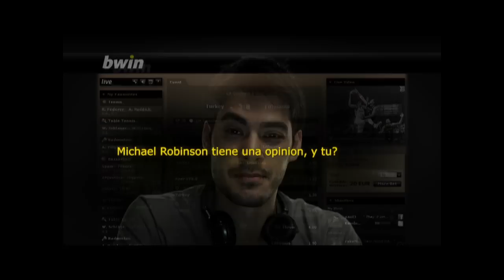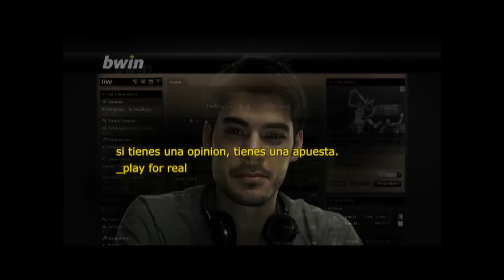Celtic Glasgow -- Atlético de Madrid: Mi apuesta para bwin.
Celtic Park, uno de los mejores estadios que he visitado en mi vida...
...¿Conseguirán los rojiblancos acallar a esta ruidosa hinchada con goles?
Este es mi pronóstico.